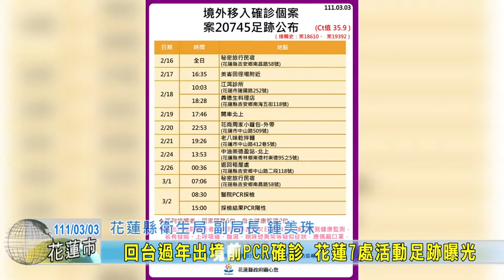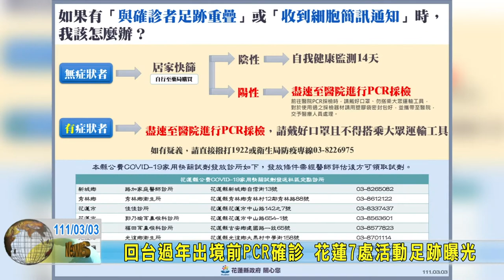20220303 02 回台過年出境前PCR確診 花蓮7處活動足跡曝光